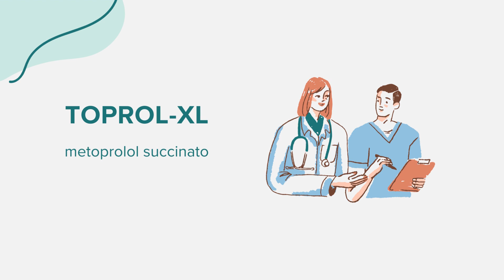Toprol-XL (metoprolol succinato) - Drug Rx Información (Spanish/Español)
Información general sobre Toprol-XL (metoprolol succinato). Contenido creado utilizando inteligencia artificial con el objetivo de conectar el acceso entre comunidades. Por favor, señale cualquier sugerencia o error en la sección de comentarios. ¡Gracias!